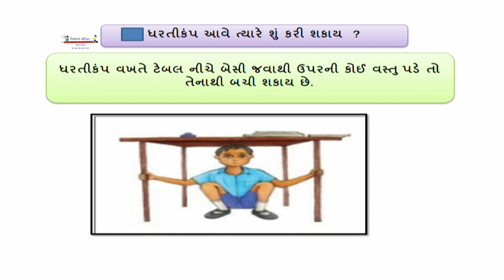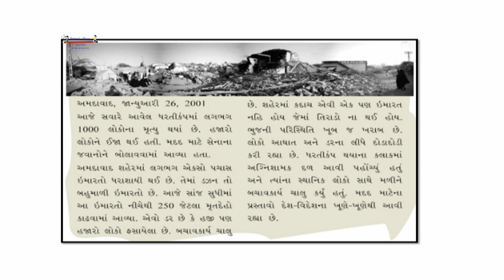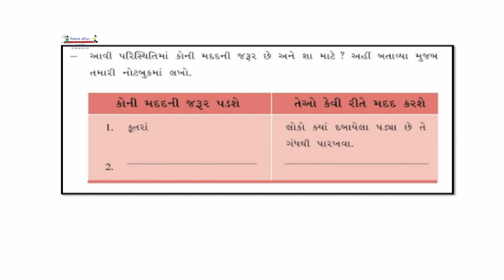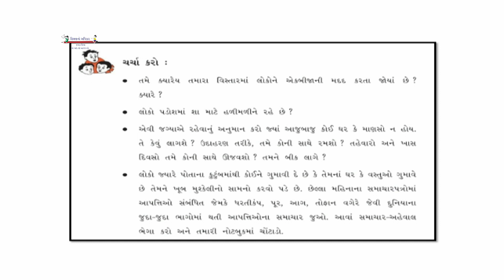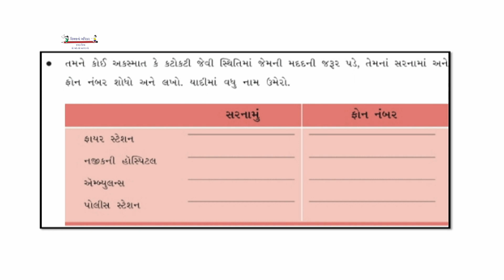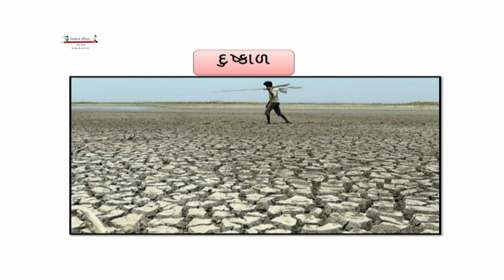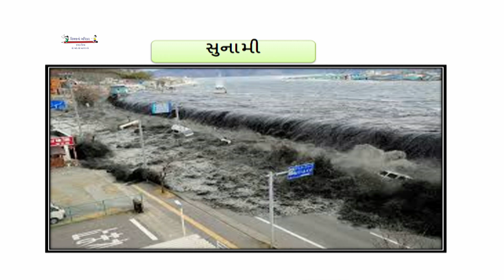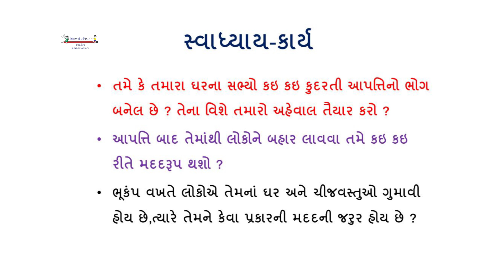Std 5 EVS 25 02 2022